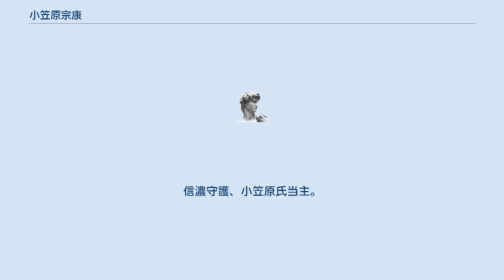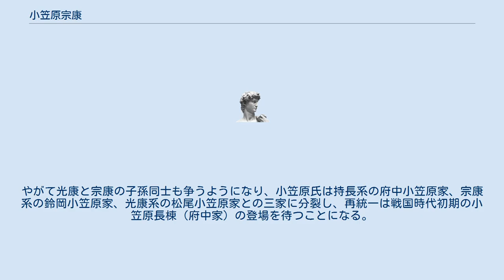小笠原宗康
小笠原 宗康（おがさわら むねやす）は、室町時代の守護大名。
信濃守護、小笠原氏当主。
小笠原政康の長男。
 嘉吉2年（1442年）に父が死去、小笠原氏惣領職をめぐって従兄（伯父の小笠原長将の子）の小笠原持長との間で争いが起きた。
持長は結城合戦や赤松満祐の討伐（嘉吉の乱）でも功績があり、幕府の実力者・管領畠山持国とも縁戚関係にあり、問題を複雑化させた。
 しかし、当時の現状に鑑みれば、在京期間が長く、信濃と縁の薄い持長では信濃の国人を治めきれないと判断され、文安2年（1445年）11月、幕府問注所は宗康を信濃守護職に任命した。
だが、小笠原氏は府中の持長方と伊賀良の宗康方とに分かれ、それにともない国人衆も二派に分裂して対立が続いた。
 文安3年（1446年）、宗康は弟の光康に後援を頼み、自身が討ち死にした場合は光康に惣領職を譲り渡すと取り決め、水内郡漆田原で持長軍と戦ったが敗れ討ち死にしてしまった（漆田原の戦い）。
 持長は宗康を討ち取りはしたが、家督は既に光康に譲られていたため、幕府も守護職と小笠原氏惣領職を光康に与えた結果、持長と光康の対立は続いた。
やがて光康と宗康の子孫同士も争うようになり、小笠原氏は持長系の府中小笠原家、宗康系の鈴岡小笠原家、光康系の松尾小笠原家との三家に分裂し、再統一は戦国時代初期の小笠原長棟（府中家）の登場を待つことになる。